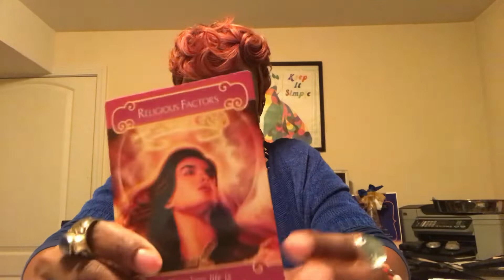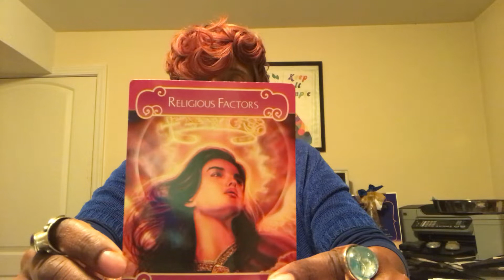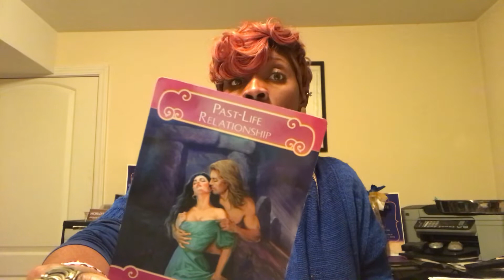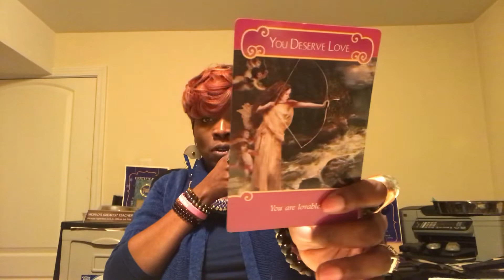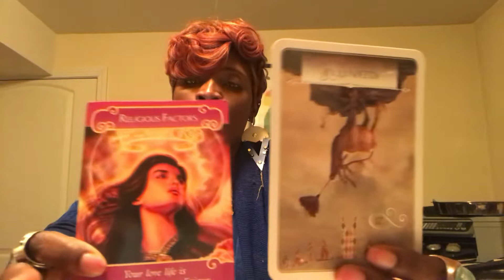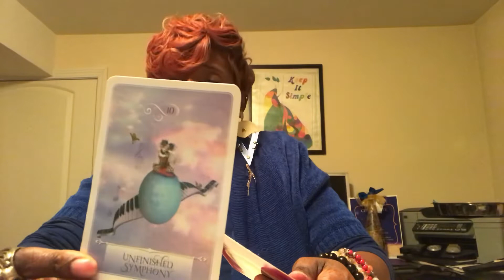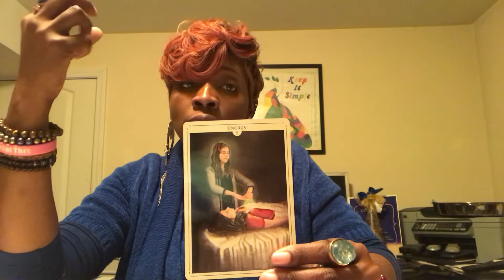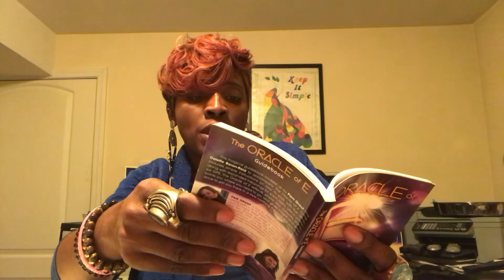Daily Sunshine Report 11/13/18 for TF Collective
Twin Flame Reading for DM/DF

Instantgo godivinetwinsoul11

Suggested Channels
Daniellleboomlle
Aquarius Priestess
Whole Again 1111
Patricia Mcnealy
House of Idems
Ericahippietarotv
Twin Flame Channelings
Awakened Twin Flame
Twin Flame Magic
Divine Conversations
Sharon Green
Black Cat Tarot